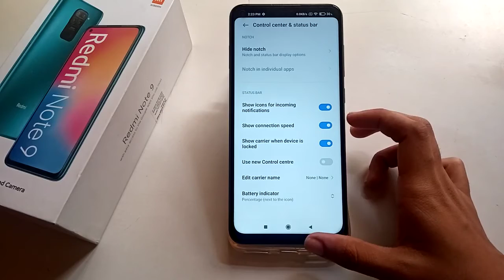Redmi note 9 mobile notch Hode | How to manage hide notch settings | phone ka notch hide kaise karen